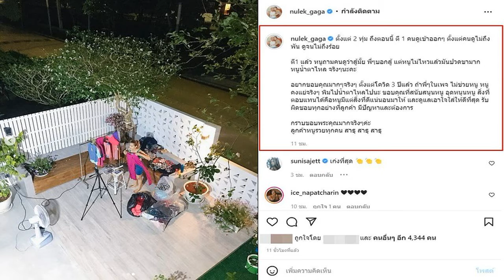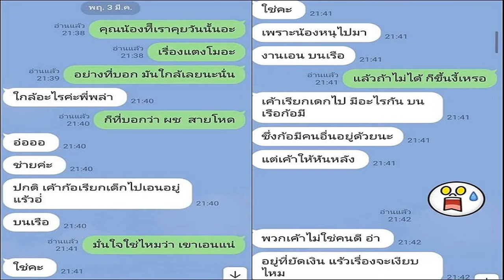ไม่ช่วย หนูคงแย่จริงๆ หนูเล็ก ไลฟ์ตั้งแต่ 2ทุ่ม ถึง ตี1 คนดูไม่ถึงพัน เหลือไม่ถึงร้อย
ไม่ช่วยหนู หนูคงแย่จริงๆ! หนูเล็ก ก่าก๊า ไลฟ์ขายของ ตั้งแต่ 2 ทุ่มถึง ตี 1 คนดูไม่ถึงพัน ลดเหลือไม่ถึงร้อย ซึ้งๆคำตอบจากคนดู
เรียกว่าสถานการณ์โควิด-19 ที่แพร่ระบาดอย่างหนักและยาวนาน แถมมีแนวโน้มไม่เบาลงง่ายๆ ส่งผลต่อทุกอาชีพที่ได้รับผลกระทบอย่างหนัก จนบางคนต้องยอมแพ้ปิดกิจการทั้งน้ำตา บางคนต้องกลายเป็นคนตกงานอย่างไม่ทันตั้งตัว และบางคนแม้จะมีรายได้อยู่บ้าง แต่ก็แถบไม่พอเพียงกับค่าใช้จ่ายที่ข้าวของแพงขึ้นทุกวัน
ล่าสุด (7 มี.ค.65) นักแสดงสายฮา “หนูเล็ก ก่าก๊า หรือ หนูเล็ก ภัทรวดี” เป็นอีกคนที่ไม่ยอมแพ้แม้จะเจอผลกระทบโควิด-19 มา 3ปีแล้ว แต่ เจ้าตัว ไลฟ์สดผ่านเพจของตนเอง “หนูเล็ก ก่อนบ่าย” ขายเสื้อมือสอง ตั้งแต่ 2 ทุ่มเป็นต้นมา

ซึ่งระหว่างที่ไลฟ์สดขายของ มีคนดูเข้าๆออกๆ ตั้งแต่คนดูไม่ถึงพัน ดูจนเหลือไม่ถึงร้อย แถมหนูเล็กปวดขามากน้ำตาไหล กระทั่งเวลาตี1 แล้ว หนูเล็ก ถามคนดูว่า สู้มั้ย แต่คำตอบที่ได้ทำเอาเจ้าตัวซึ้งหนัก